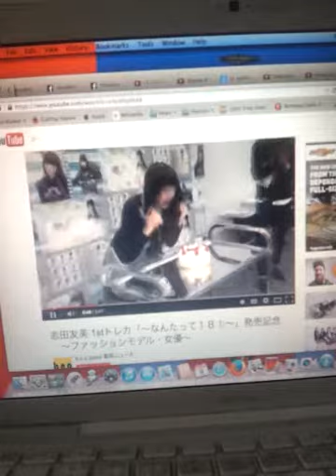Yumi Shida Birthday Party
happy birthday yumi shida
today birthday party